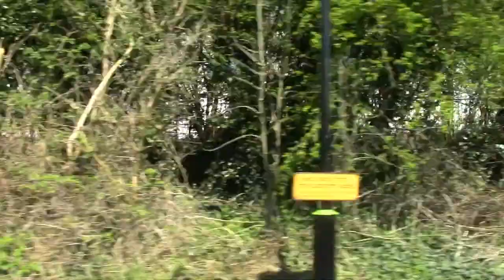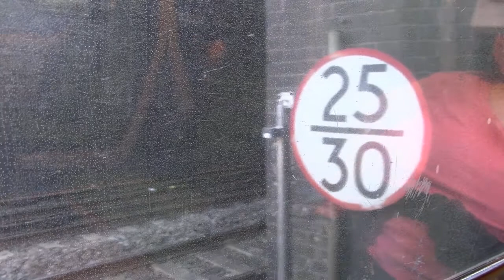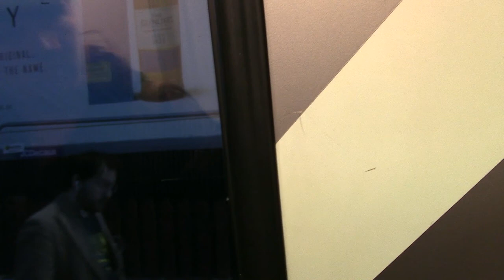Travel Jack Journeys Series 3 Episode 6 Birmingham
This Episode is 1 Hour & 19 minutes long
Dated filmed was Thursday 19th Apirl 2018

The Train journey was
0853 ARRIVA Trains Wales Service to Birmingham International I took this one as far as Birmingham New Street The train number is 158 821 & 158 839  the train ridding in is 158 839
1039 West Midlands Railway Service to Birmingham International The train number is 323 218
1105 London Northwestern Railway Service to London Euston I took this one as far as Coventry The train number is 350 125
1322 Virgin Pendolino Service to Birmingham New Street I took this one as far as Birmingham International The train number is 390 039
1519 West Midlands Railway Service to Birmingham New Street The train number is 323 218
1950 Virgin Super Voyager Service to Shrewsbury I took this one as far as Telford Central The train number is 221 109

This Journey runs as Telford Central-Birmingham
Place Visited while in the Birmingham area I went to Coventry & Birmingham International I did an evening Spotting at Birmingham New Street saw an HST and did some train spotting at Birmingham Moor Street
Arriva Midlands Telford Pulsar 2 3756 on 3 between my place & Telford Town Centre

Episode 7 is Chester
Don't forget you can watch Travel Jack Journeys 158 820 here on YouTube
Don't forget to watch Travel Jack Journeys On the Buses